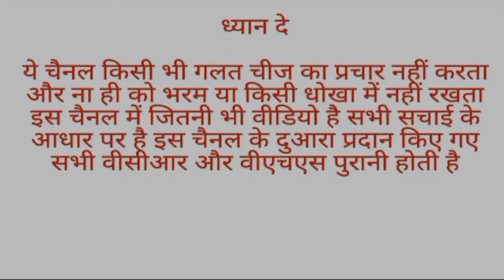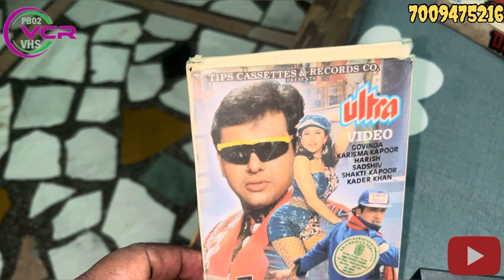COOLIE NO 1 VHS FOR COPY